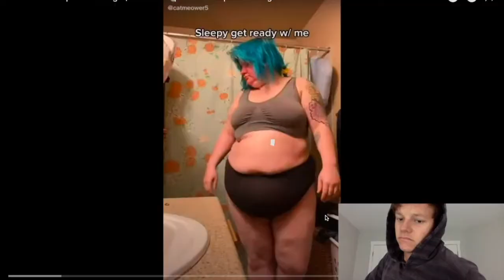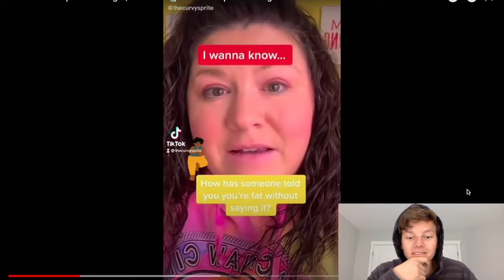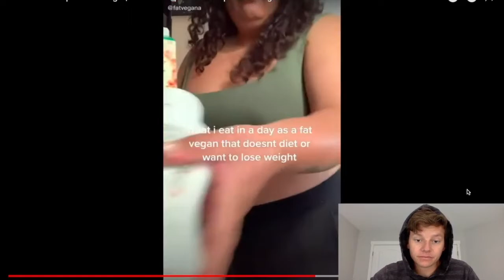TikToks Make Me Cry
I hate this app. Please for the love of all that's holy delete it now.